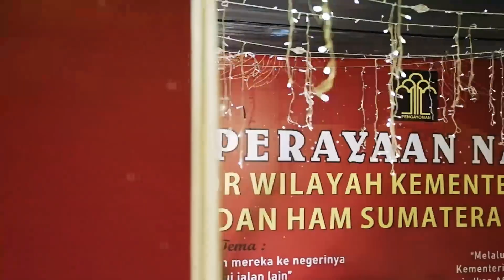Natal Kanwil Kemenkumham Sumut